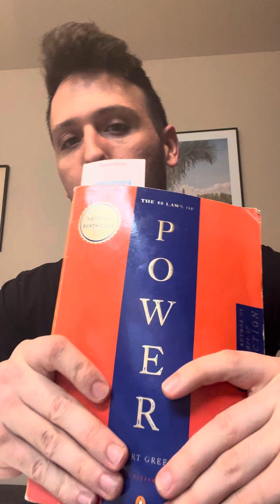Law 14: Pose As A Friend, Work As A Spy.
A book summary review of Robert Greene’s 48 Laws Of Power.